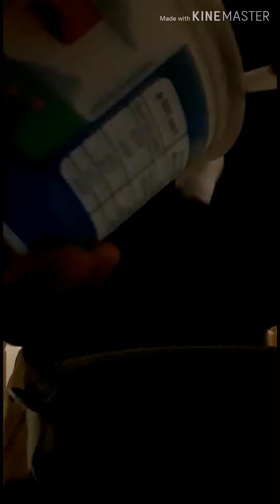kebab maison 🌯🥙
Kebab maison dans un pain ou dans une galette celon vos préférences. Pouvant être accompagner de frite ou d'une salade délicieux en tout circonstances.